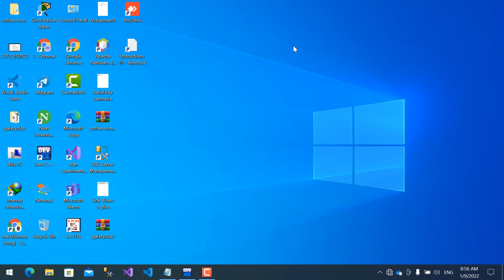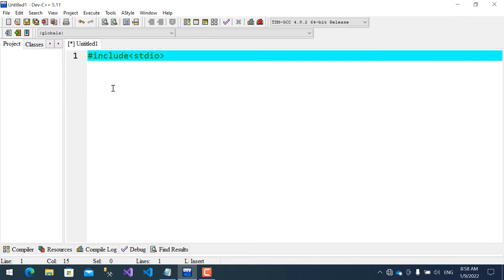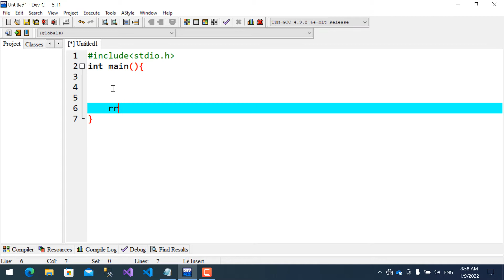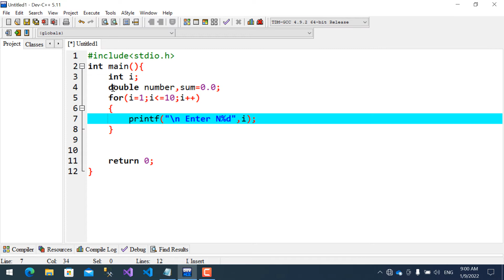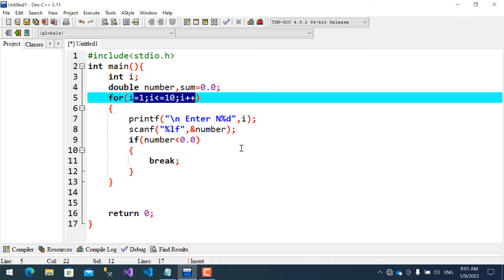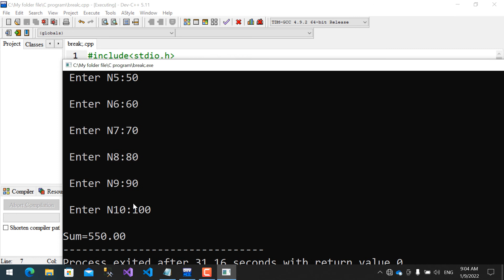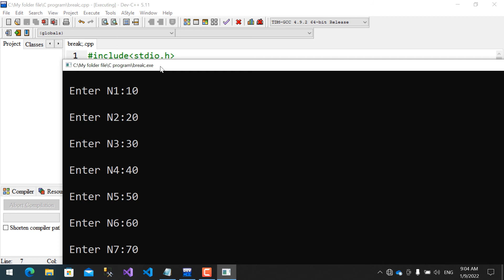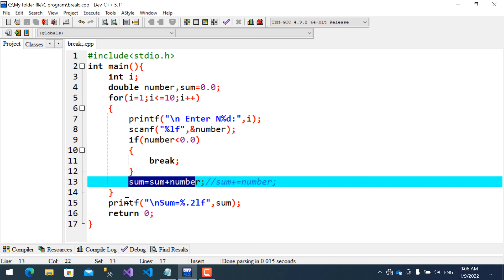ការប្រើប្រាស់​ keyword break/Using keyword break in C program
iii.ការប្រើប្រាស់keyword break និង​ continue function:
1.ការប្រើប្រាស់​ break:
break ជាបង្គាប់បញ្ជាប្រើប្រាស់សម្រាប់ចាក់ចេញពីក្នុងការអនុវត្តរបស់ loop.